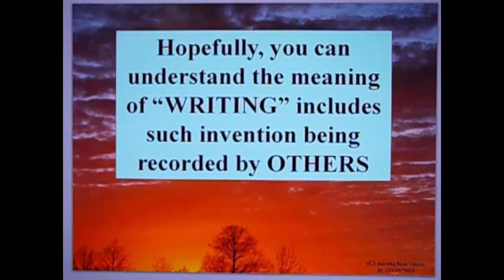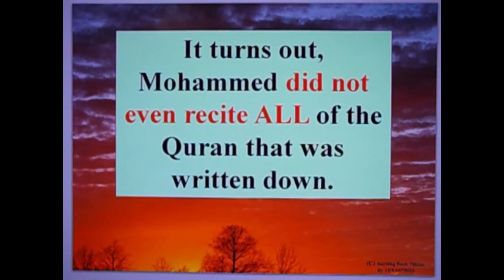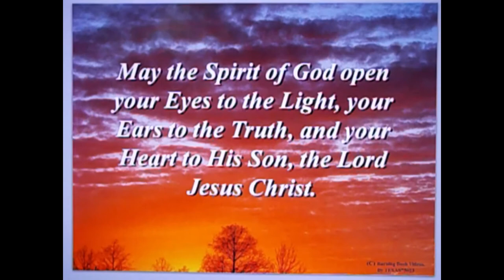Letter To A Muslim Brother - 133b - How could Mohammed write the Quran?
Another question answered . . . How could a man who "cannot write" be said to "WRITE' the Quran?  Dictation . . . to . . . Scribes . . .

Which should remind one of the most Infamous Scribe in Islamic History.